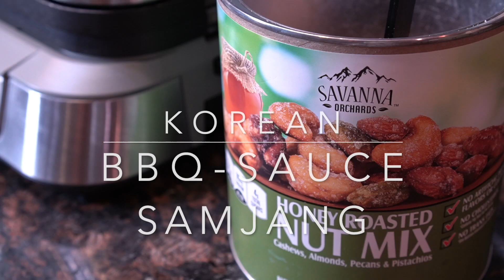ENG]건강한 바베큐 쌈장만들기,홈메이드 일본라면 ,KOREAN BBQ AT HOME,BEST KOREAN BBQ SAUCE RECIPE,JAPANESE RAMEN AT HOME.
집에서 한식 바베큐 먹기
바베큐 쌈장을 건강하게 만드는 레시피
일본에서 먹는것 같은 라면 만들기,
가을 정원 영상을 올려 봅니다.
HOW TO EAT KOREAN BBQ AT HOME
HEALTHY KOREAN BBQ SAUCE RECIPE
JAPANESE RAMEN AT HOME
AUTUMN GARDEN

TITLE:INVISIBLE BEAUTY
           WHITE RIVER
           JUST STAY